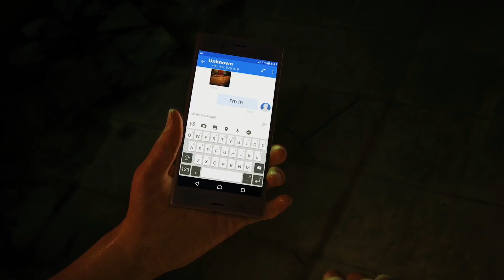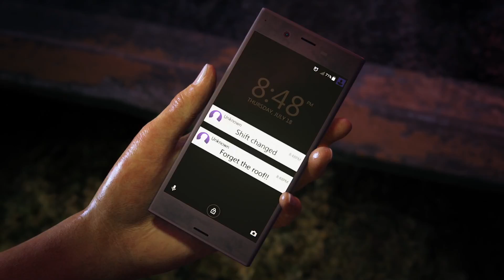Uncharted: The Lost Legacy - part 1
LEADING AN ADVENTURE FOR THE FIRST TIME, Chloe Frazer must confront her past and manage a tense partnership with Nadine Ross, as they race against a ruthless warmonger to secure the Golden Tusk of Ganesh. Venture deep into India's Western Ghats with Chloe and Nadine as they discover the lost cities of the Hoysala Empire to recover the ancient artifact.